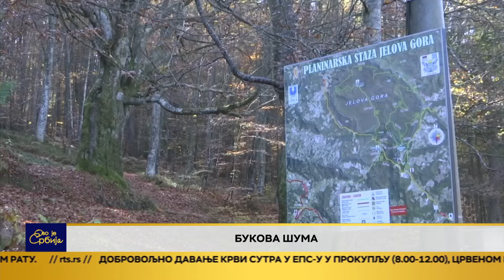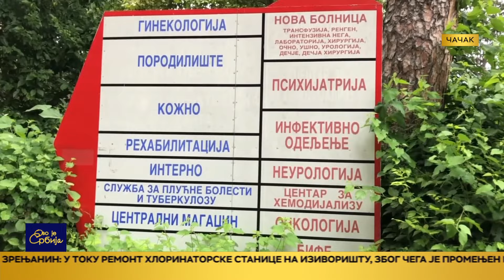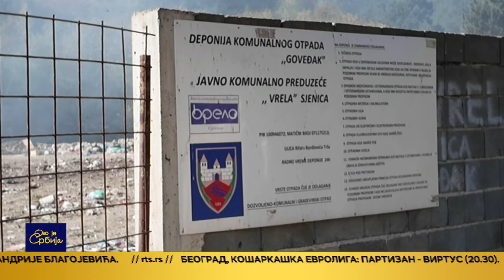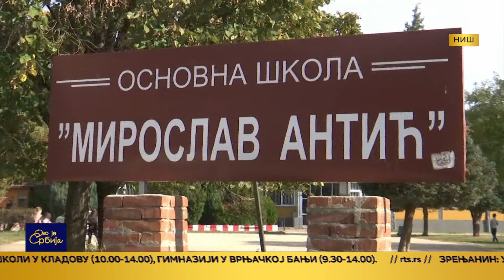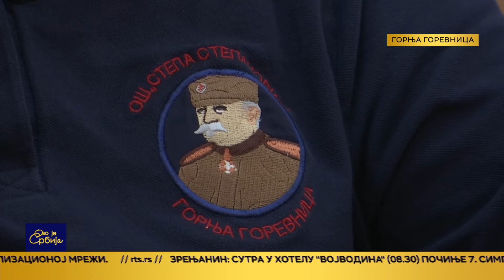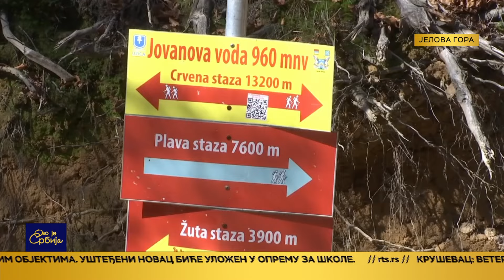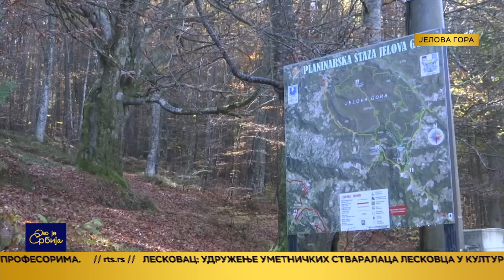Ovo je Srbija 23.10.2024.